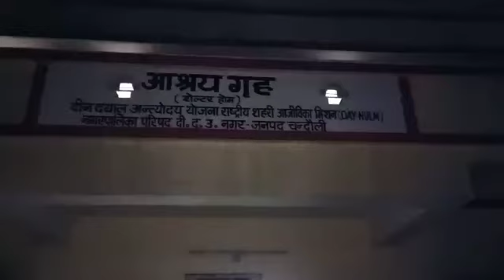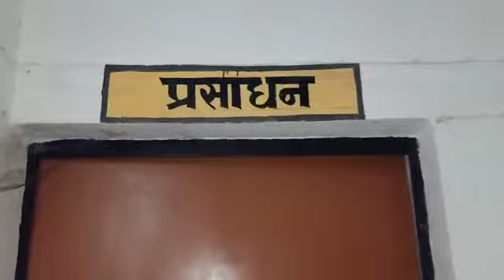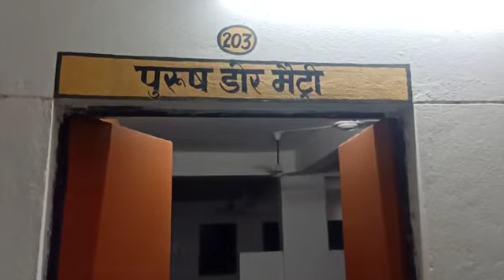मुगलसराय के रैन बसेरे में रखा जा रहा है लोगों का खास खयाल -2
मुगलसराय के साथ ही जिले भर में जितने रैन बसेरे हैं, उसमें भी अलग-अलग जगहों के लोगों को रखने के लिए भी जिला प्रशासन वह सरकार द्वारा सारी सुख सुविधा मुहैया कराई जा रही है।